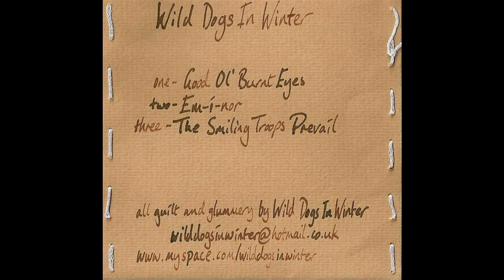Wild Dogs In Winter - Good Ol' Burnt Eyes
► DecibeLofMusiC